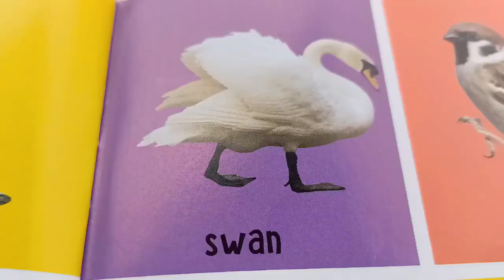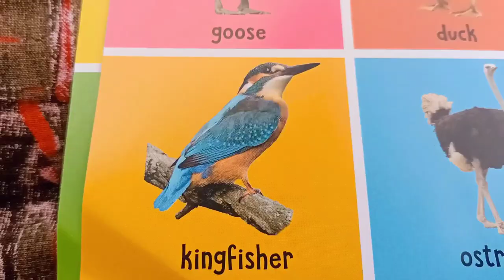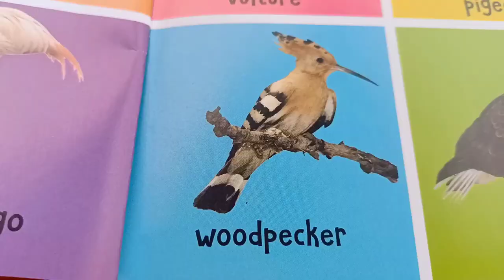Birds - Peacock, Kingfisher, Sparrow, Woodpecker, Vulture, Eagle, Ostrich, Flamingo, Crow, Swan